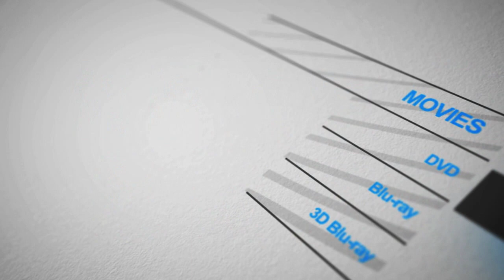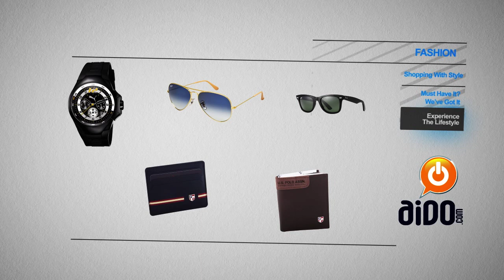Aido.com - Your Online Megastore